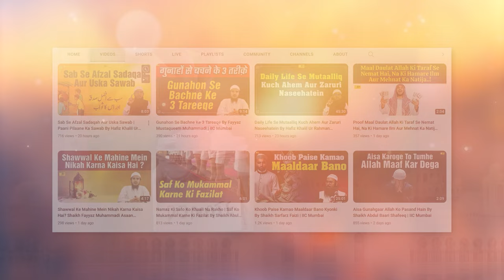Bartan Ko Dhak Kar Na Rakhne Ka Nuqsan By Shaikh Fakhruddin Salafi | IIC Mumbai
Bank Account Details:
ILM FOUNDATION
ICICI Bank
Savings account
IFSC CODE-ICIC0001028